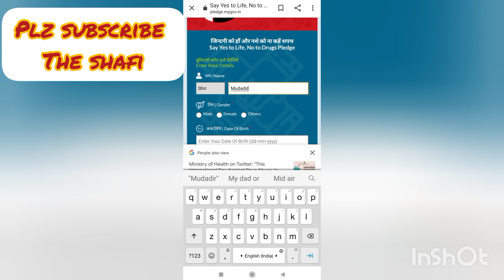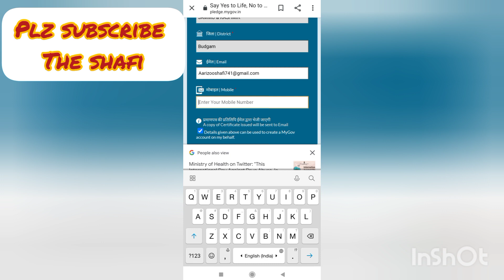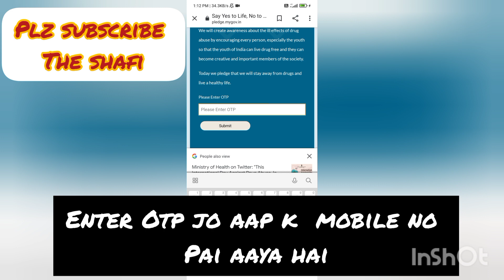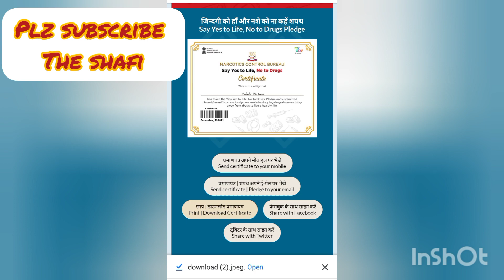SAY YES TO LIFE, NO TO DRUGS PLEDGE 2021// FREE CERTIFICATE 100℅//how to get e-Pledge certificate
Link for e-Pledge certificate